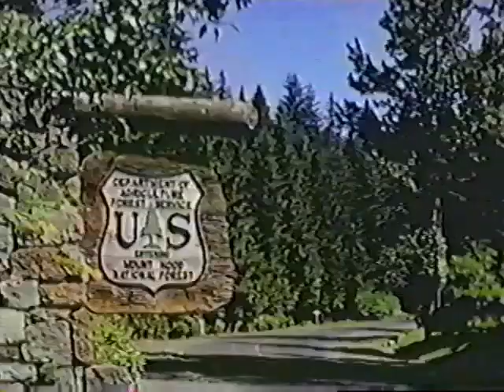Vintage Film 1940 - Horseback on Mt. Hood - Oregon - Tourism Promotion - 16mm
Could any vacation anywhere offer more natural charm or a more restful change from workaday schedules??

Oregon History
Timberline Lodge
Historic Skiing
Rhododendron
Lupine
Mt. Hood
National Forest
Horse corral
Horseback
Columbia River Gorge